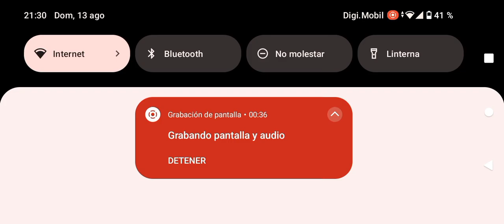BMW M3 GTR. ( Capítulo 3).